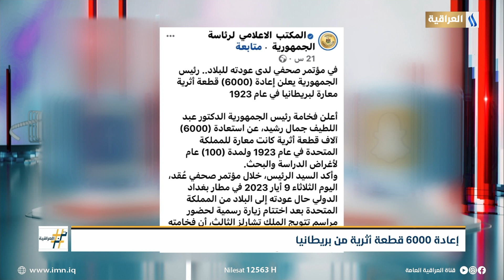اعادة 6000 قطعة اثرية من بريطانيا | ترند العراقية مع احمد نجم